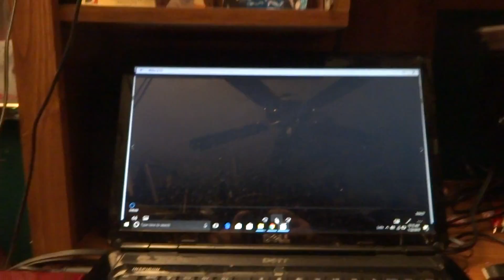LOVE OF MY LIFE